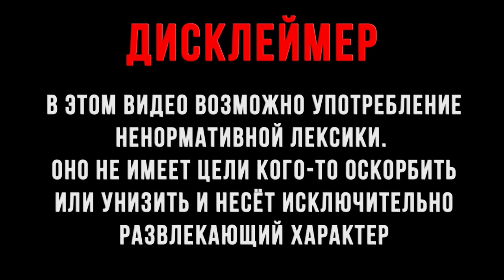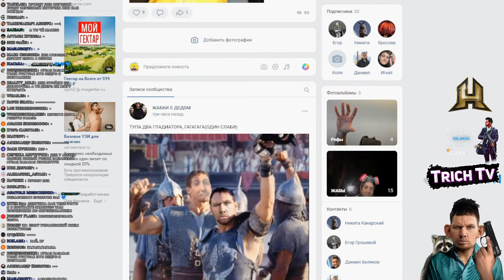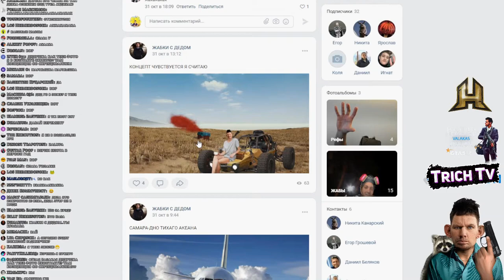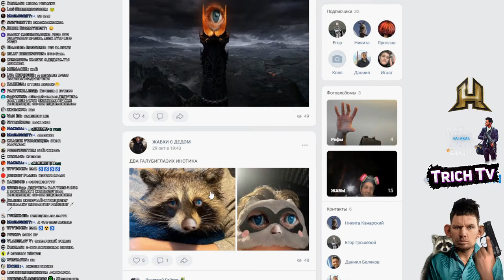Валакас обозревает паблик с ФОТОЛУПАМИ